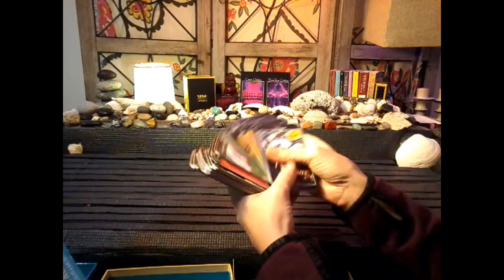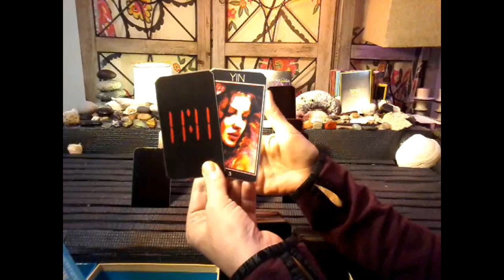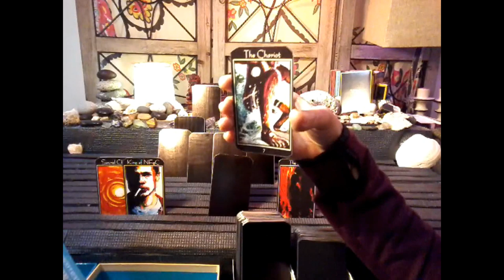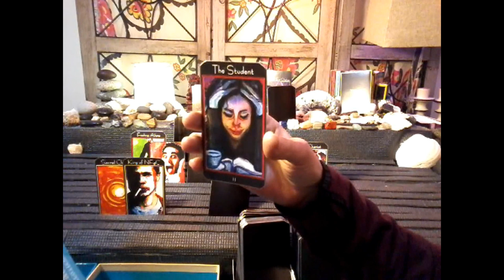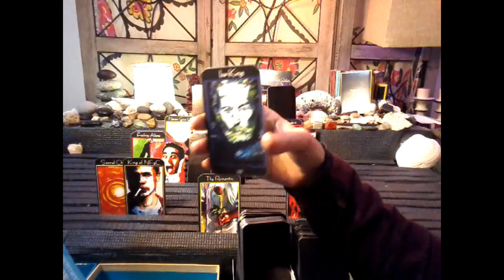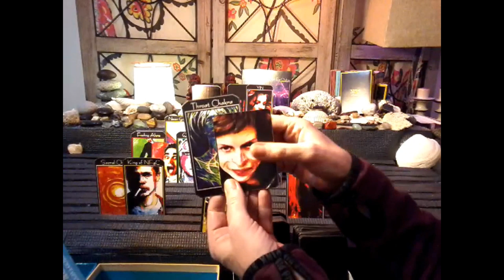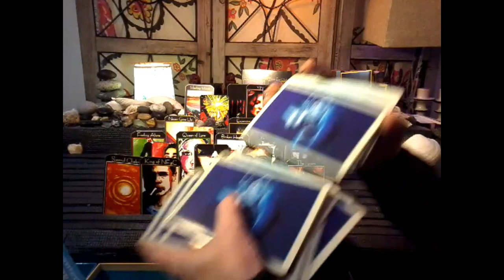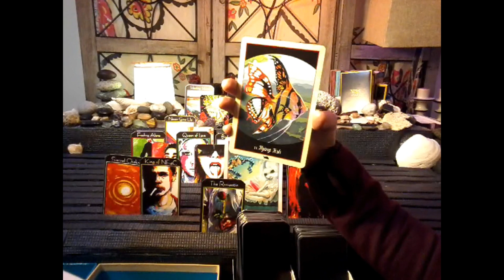11:11 Twin flame ~ 11:11 Union Immanent!